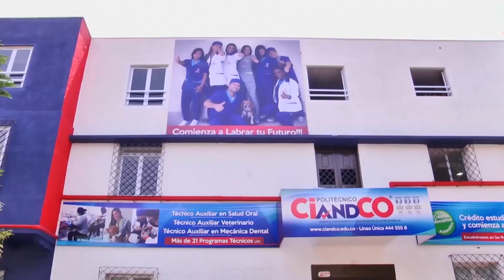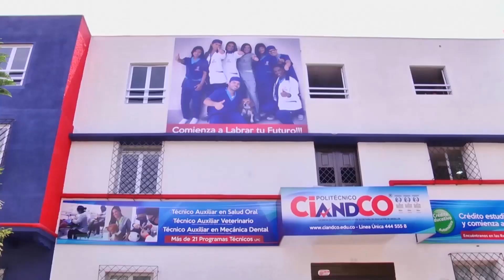Conductas inapropiadas en el Caballo parte 1 - Relación saludable y armoniosa entre caballo y jinete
El caballo Criollo es una raza equina conocida por su inteligencia, coraje y lealtad. Sin embargo, como con cualquier animal, es importante comprender y corregir las conductas inapropiadas para mantener una relación saludable y armoniosa entre caballo y jinete.

¡Aprende Haciendo en nuestros Centros de Entrenamientos!

Sedes: Medellín ó Bello